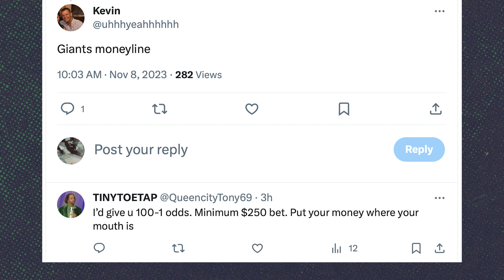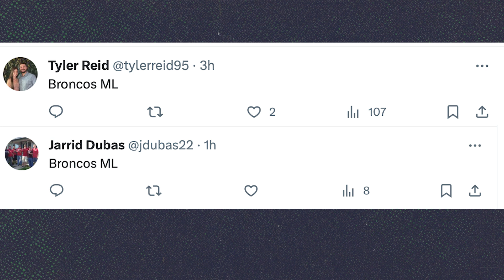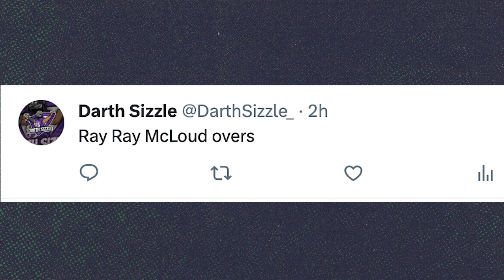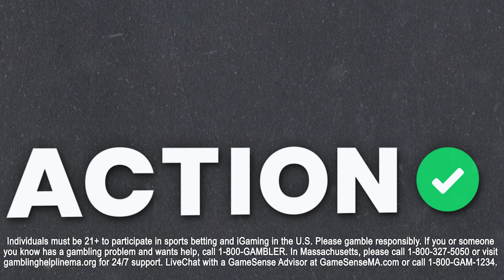NFL Experts REACT To These Week 10 Picks ! | NFL Best Bets On Happy Hour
On this week's edition of Happy Hour presented by bet365, NFL experts Stuckey & Chris Raybon join Brendan Glasheen and Tim Kalinowski to give their take on whether audience members need to "Mix In A Water" because of their NFL Week 10 picks.